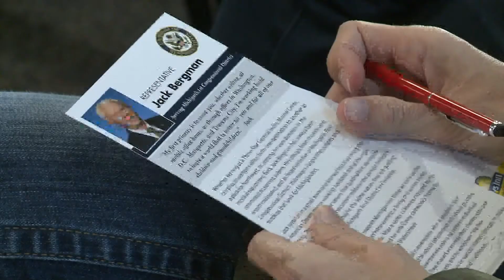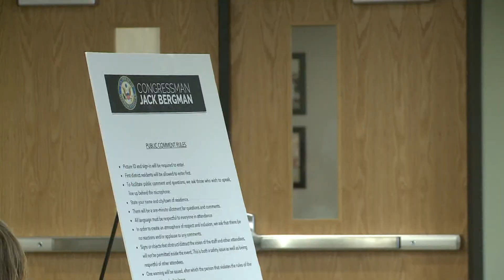Congressman Jack Bergman in Marquette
Bergman (R) is in the Upper Peninsula and will be traveling through the U.P. Thursday and Friday.